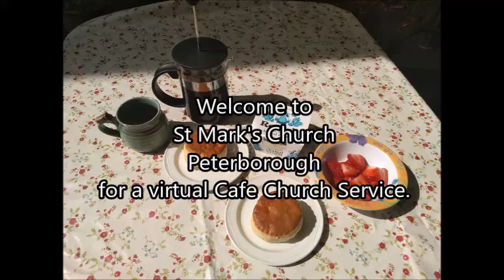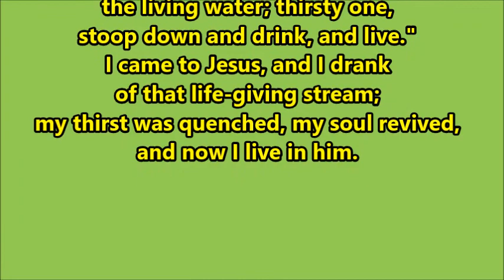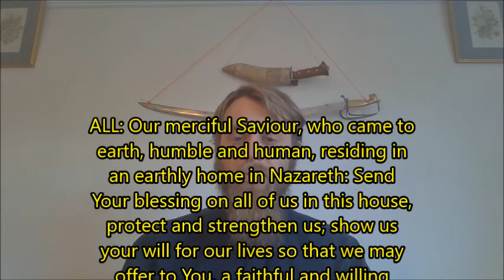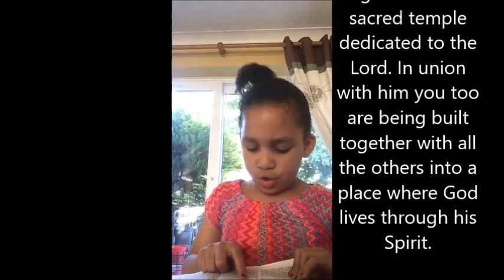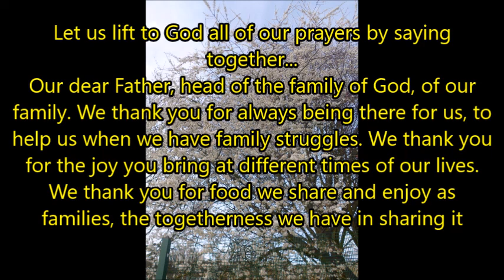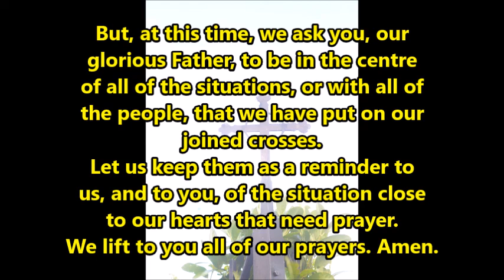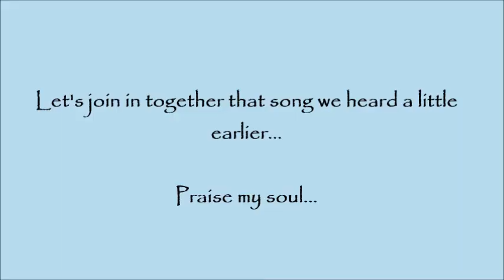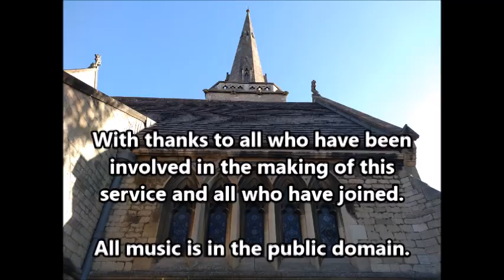Cafe church 10th May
Cafe Church! Come and join us from 10:30 for songs, prayers, sermon, and activities.